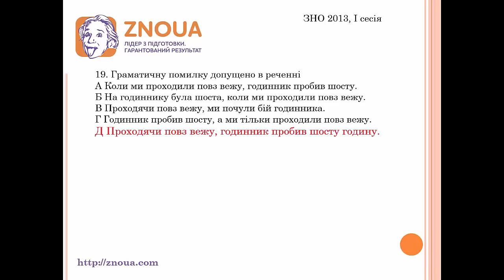Підготовка до ЗНО з української мови: Дієприслівник / ZNOUA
Підготовка до ЗНО з української мови від викладачів ZNOUA. У відеоуроці розглядається тема «Дієприслівник», відповідно до завдань у тесті ЗНО, а також даються підказки, лайфхаки для ЗНО з української мови.  Цей урок ЗНО підготовлений за власними розробками вчителів ZNOUA та відповідає програмі зовнішнього незалежного оцінювання.

ZNOUA - лідер у підготовці учнів до ЗНО в Україні.
Готуйся разом з нами та отримуй найвищі бали і перепустку у бажаний ЗВО України!